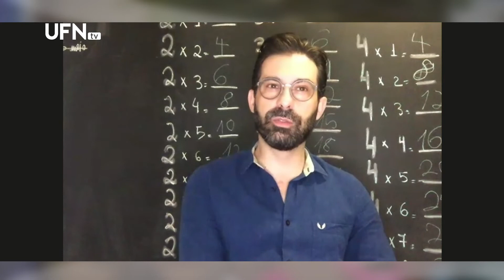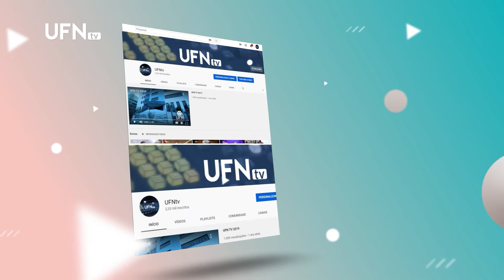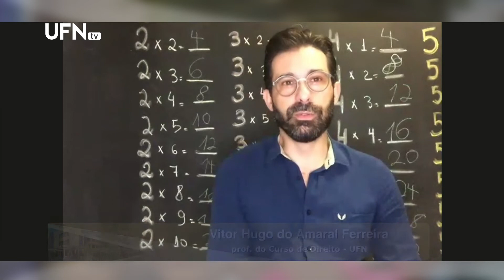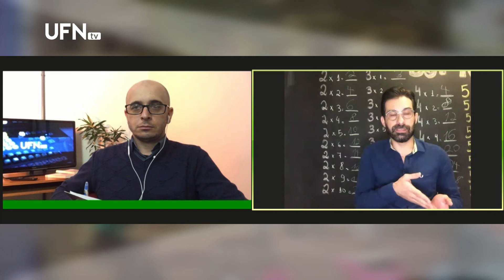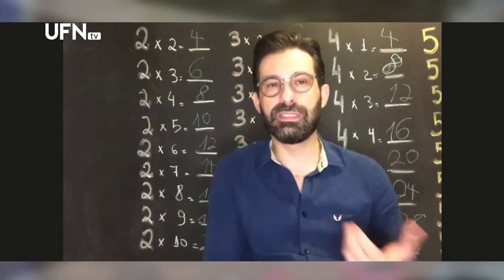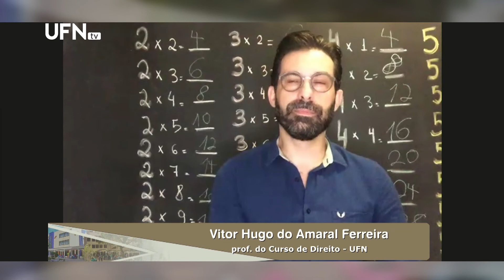Coronavírus e os Direitos do Consumidor 18-05-2020